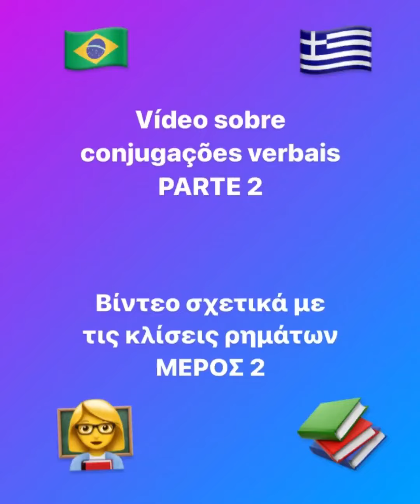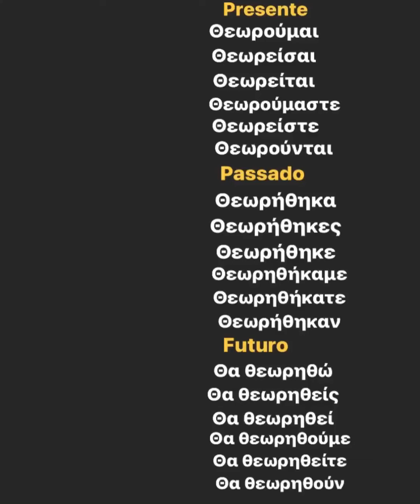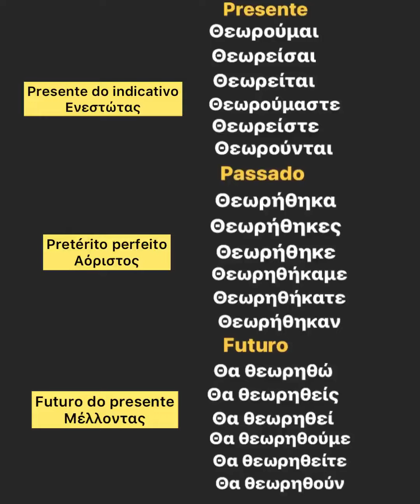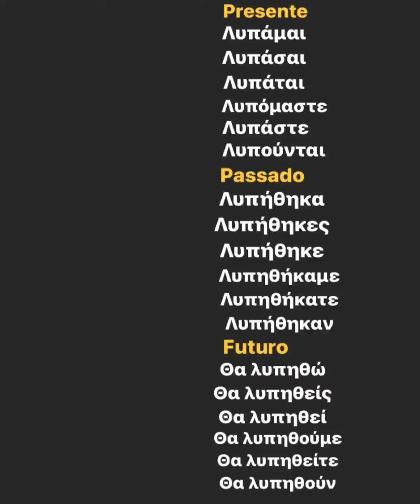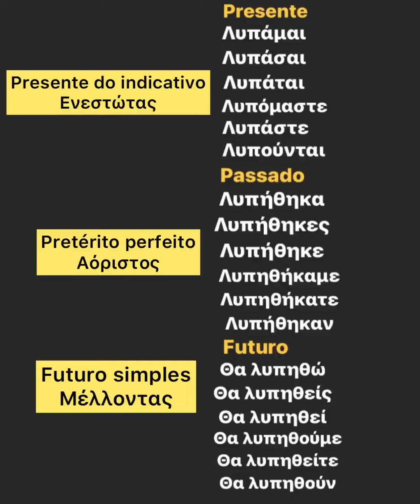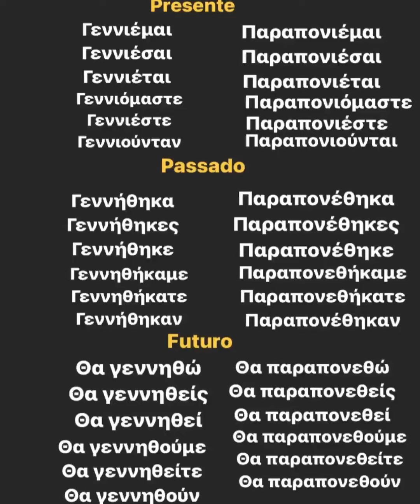Voz Passiva com Wendel Ramos - Parte II - Grego Moderno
Mais uma excelente aula do nosso querido fileleno Wendel Ramos para o nosso canal de grego moderno.